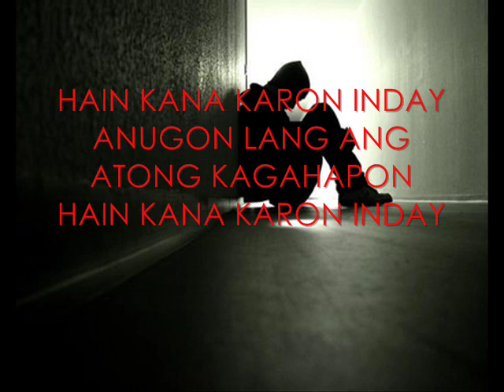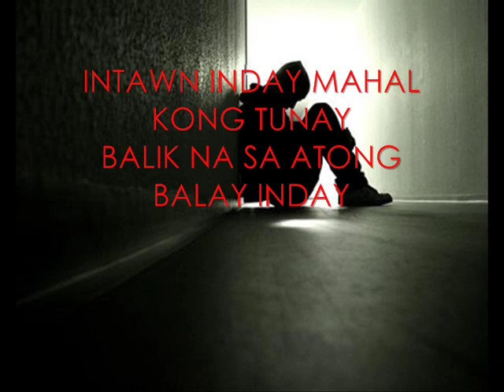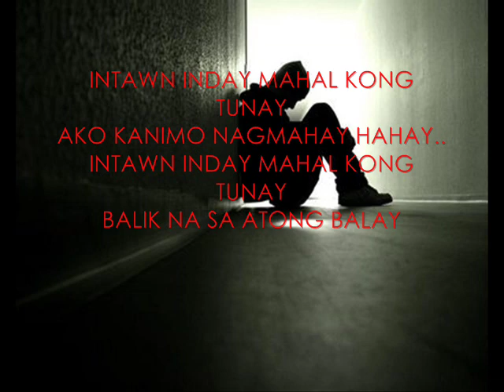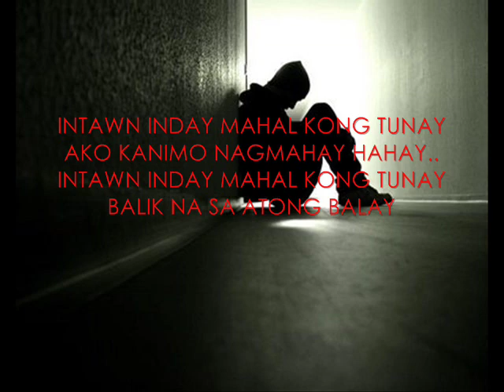Hain Ka Na Karon (LYRICS) by On and Off